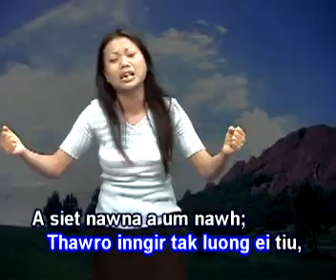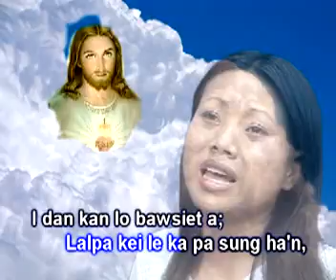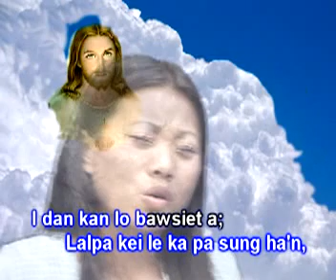Monica Lalhlimpui - Inggir Nawk Ei Tiu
Singer: Monica Lalhlimpui
Album: Rinumna Khelah Malsawmna, Vol. I
Producer: Pastor Lalpeklien Joute
Camera & Editing: Zolunthang, LRS Puruolte a& Darkapthang
Music Director: Buongienkung
Recording Studio: Ruolngul Records
Year: 2008